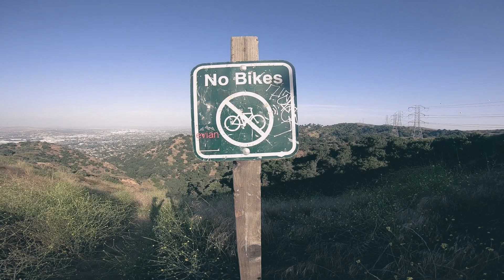SKYLINE : MTB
Getting my feet wet. I need to work on my conditioning, bike handling skills and terrain reading skills. More to come